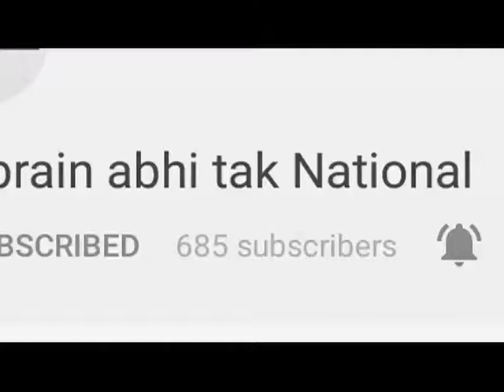हरियाणा के नारनौंद में हुआ 8 साल की बची से रेप || Khabrain Abhi Tak Live